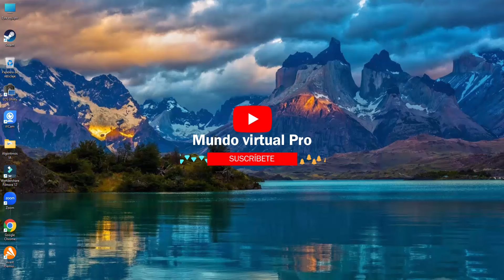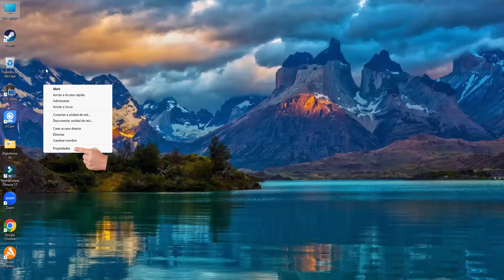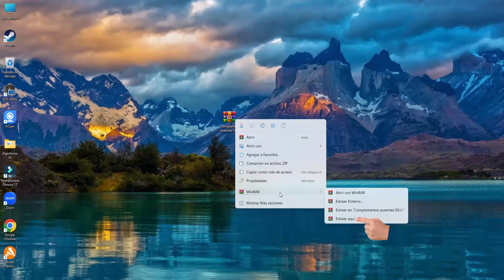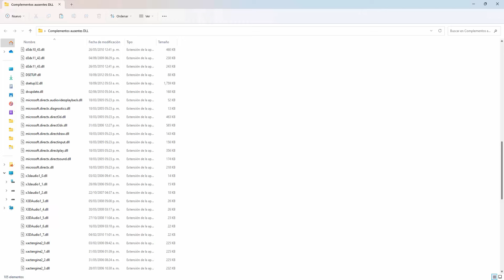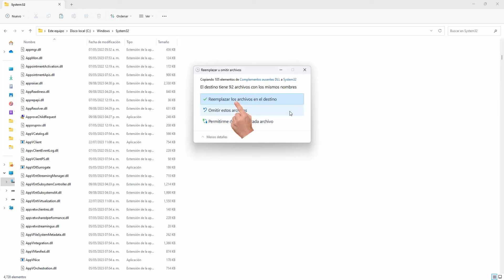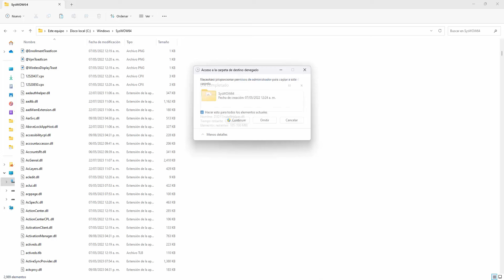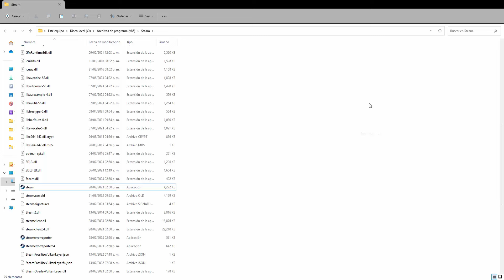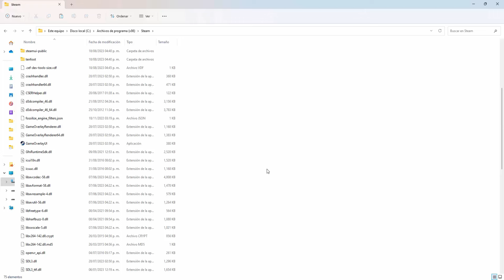Error 0xc00007b solucion definitiva muy facil Windows 10/11/8/7|MÉTODO IMPLACABLE|2023-2024-2025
Te salio error de aplicacion 0xc00007b.No te preocupes, hoy te enseñaré un método que te ayudará a solucionar este problema tan frecuente.

El siguiente material es con fines educativos, donde te explico los métodos y las técnicas que te ayudan a encontrar la mejor solución posible al problema que afrontas con tu pc o dispositivo.

⌚ MATERIALES MENCIONADOS EN EL VIDEO ⌚

▶ ¿Cómo solucionar el error 0xc00007b?

4. Desactiva o activar el Windows defender en Windows 11 para siempre, temporal o parcial

5. Desactiva o activar el Windows defender en Windows 10 para siempre, temporal o parcial

7. Instala Windows 10 original y actualizado desde cero en equipos antiguos y modernos ¡Aprende a formatear paso a paso tu equipo sin perder información, archivos o documentos de esta manera!

10. Instala Windows 11 original y actualizado desde cero en equipos antiguos y modernos ¡Aprende a formatear paso a paso tu equipo sin perder información, archivos o documentos de esta manera!

12. ¿ACCESO DENEGADO? Necesitará proporcionar permisos de administrador para mover esta carpeta, ELIMINAR O REEMPLAZAR, la mejor SOLUCIÓN está

13. ¿NO TE ACUERDAS DE LA CONTRASEÑA DE TU WINDOWS? ELIMINALO ASÍ SIN PERDER ARCHIVOS, SIN FORMATEAR O RESTAURAR (MÉTODO FINAL Y EFECTIVO 3)

MIRA TODOS LOS PROBLEMAS CON SOLUCIONES DE WINDOWS 7,8, 10,11 Y OFFICE